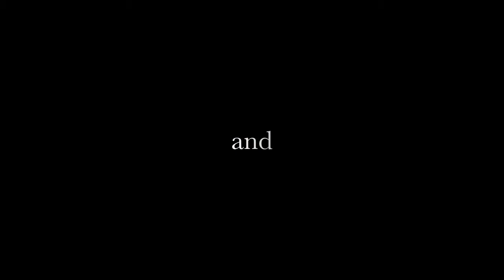Profile Fred Rush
DFWUNDERCOVER.COM brings you an intimate look at the singer/songwriter Fred Rush. Some of you may know him as the former drummer for the band Ugly Mus-tard.